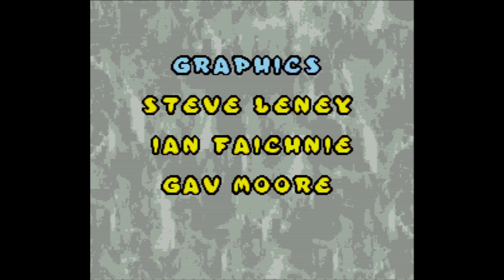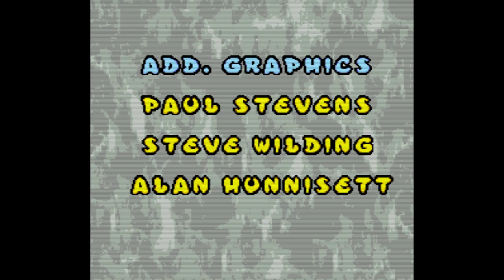Out to Lunch - Super Nintendo Entertainment System - Intro & Title Screen